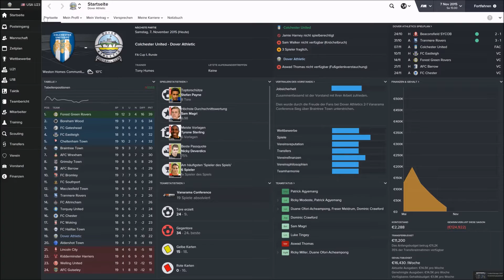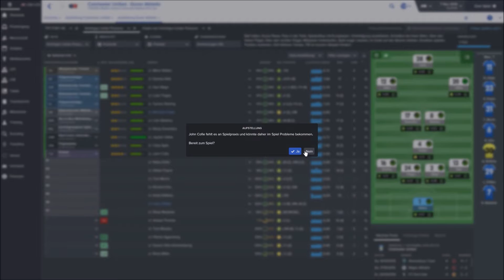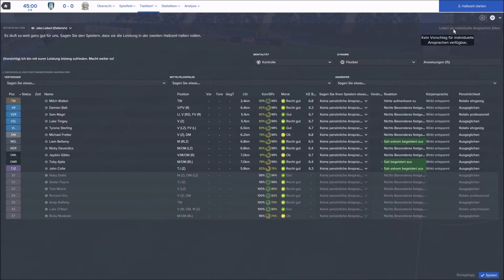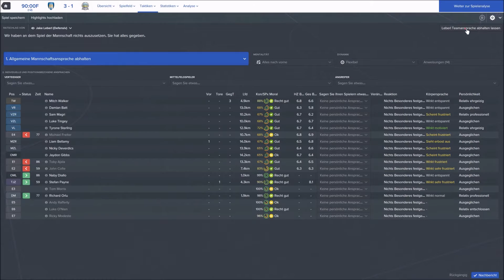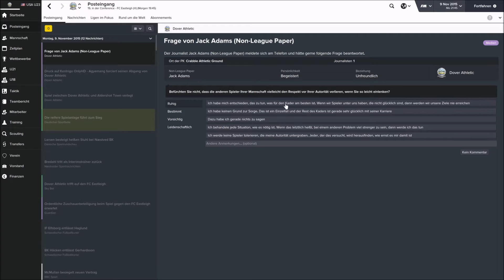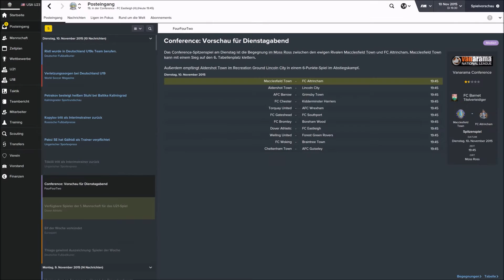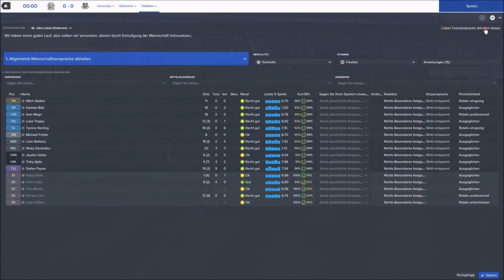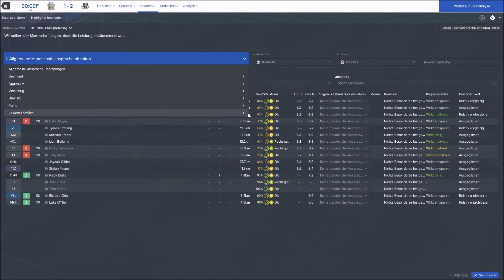Let´s Play Football Manager 2016 German [ Dämpfer ] Teil 15